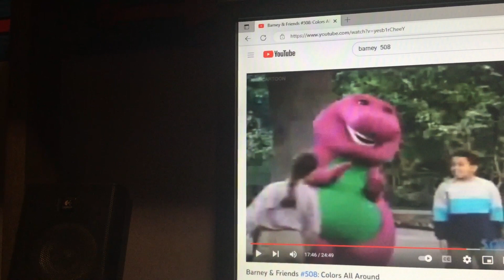Barney & Friends PBS